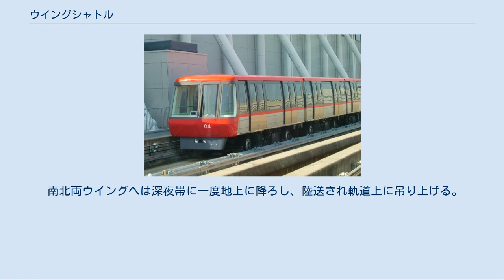ウイングシャトル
ウイングシャトル（通称：シャトル）は、関西国際空港第1旅客ターミナルの旅客ターミナルビルと南北ウイング間を移動するための新交通システムである。
あくまでもエレベータやエスカレータ同様、昇降機（水平式エレベータ）扱いで、日本の鉄道事業法や軌道法による鉄道・軌道には含まれない。
 路線上面図（南ウイング） ウイングシャトルは、ターミナルビルの北ウイングを走る路線と、南ウイングを走る路線の2系統がある。
 旅客ターミナルビル3階・出国審査場通過後の、国際線トランジットエリア左右にある「本館駅」を起点とし、ウイング中央部ゲートの最寄りとなる「中間駅」と、ウイングのもっとも端の最寄である「先端駅」の3駅がある。
「本館駅」と「先端駅」の間はそれぞれ545mとなっている。
 途中、本館駅を出てすぐに車両基地があり、ここで車両の整備・改修・洗車が行われる。
本館駅と中間駅の間には行き違い線があり、ここですれ違う。
このため、この区間に入る際、一旦減速される。
早朝や深夜帯は、この行き違い線に1編成ずつ留置されることがある。
 走行中のウイングシャトル 車内 すべて最高時速30kmの無人自動運転で、航空機の到着・出発時刻に併せ、最短2分間隔、最長で6分間隔の運行となっている。
深夜帯は運転を取りやめたり、各駅に備え付けの呼び出しボタンを押すことによって、車両をホームに呼び出し、乗車する形となっている。
 無料で乗車できるが、誰もが乗車できるものではなく、関西国際空港第1ターミナル発の国際線に搭乗する、または海外から第1ターミナルに到着した乗客、もしくは第1ターミナル発着便を利用する形で関西国際空港を経由し第三国へ乗り継ぐ乗客・乗員、および空港関係職員が乗車できる。
 各ウイングとも海側（第2滑走路寄り）が先端駅行き、陸地側（第1滑走路寄り）が中間駅行きとなっている。
路線の構造上、先端駅行きは非常時をのぞいて中間駅は通過し、中間駅行きは先端駅に行くことはない。
 新交通システムで見られるホームドア式となっている。
どの駅もCIQの関係上、出発側と到着側をガラスで仕切られた構造となっている。
 3両1編成で、南北両ウイングに4編成ずつ（北ウイング：01 - 04編成、南ウイング：05 - 08編成）、後述の整備時用の予備編成として1編成（09編成）が配置されている。
すべて新潟トランシス（旧：新潟鐵工所）製である。
CIQの関係上、車両は出発客専用の1両（両ウイング中央寄り）と、到着客専用（同じく先端寄り）の2両という構成になっている。
各々の間は仕切り戸で区切られており、通常は閉鎖されている。
前面には非常扉が設けられている。
 車体は軽量ステンレス製である。
制御方式はサイリスタ位相制御である。
 車内の座席は折りたたみ式となっており、1両あたり4席となっている。
また、車内中央部には手すりがある。
ドア上にはLEDによる位置表示灯が備えられており、到着する前に到着駅のランプが点灯する。
ドアチャイムの音は、JR東日本キハ100系気動車と同じ音である。
 1999年に、運行しているウイングシャトルを長期間整備する際の編成不足を補えるよう、1編成増備された。
使用しないときは、本館駅出てすぐの車両基地もしくは先端駅（陸地側）に留置される。
 仕様は最初に投入された8編成と同様だが、南北両ウイングで使用できるよう、ドア上の駅名表示が差し替えられる構造である。
 南北両ウイングへは深夜帯に一度地上に降ろし、陸送され軌道上に吊り上げる。